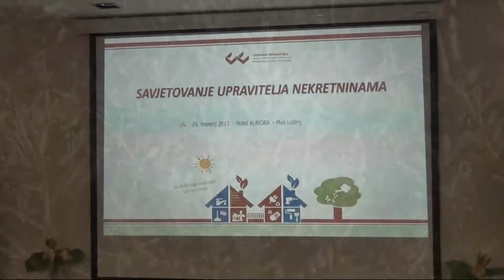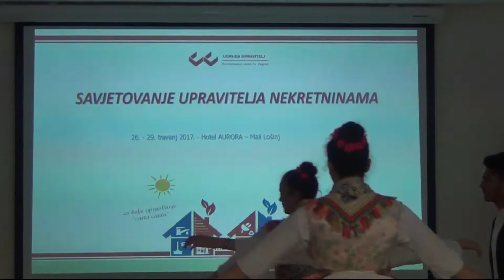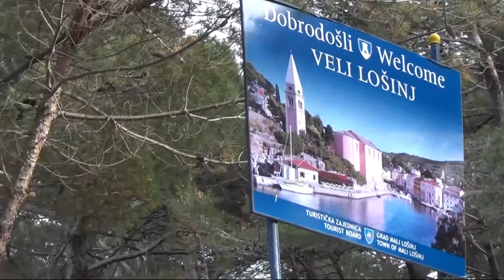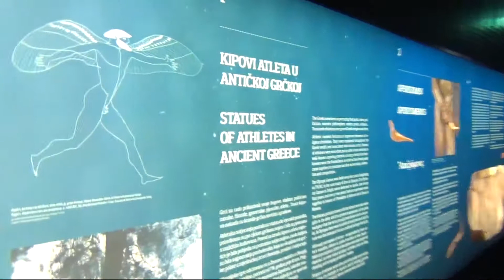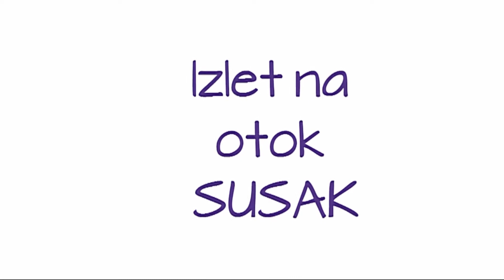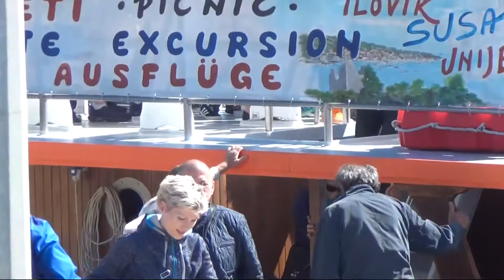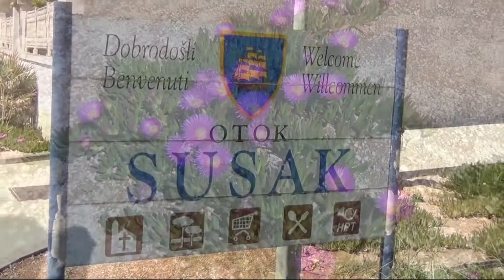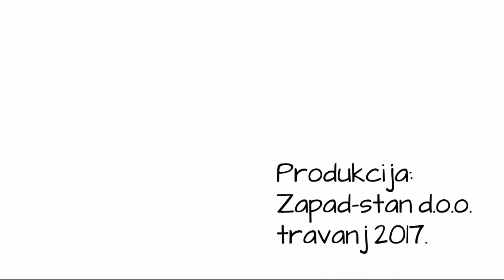Savjetovanje upravitelja Mali Lošinj 2017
Ovaj video posvećujem svim kolegama upraviteljima nekretninama koji zbog poslovnih ili drugih obaveza nisu bili u mogućnosti uživati zajedno sa nama  u ljepotama prirode, kulture, povijesti otoka Lošinja i Suska.
Posebna posveta našem dragom Radi Ignjatoviću , pa neka barem malčice na ovaj "konzervirani" način bude sa nama.

Nadam se da ćete uživati u gledanju kao što sam ja uživao u režiji,snimanju, montaži videa i  tona.

Vaš
Zlatko Vlašić - "KONKURENCIJA"